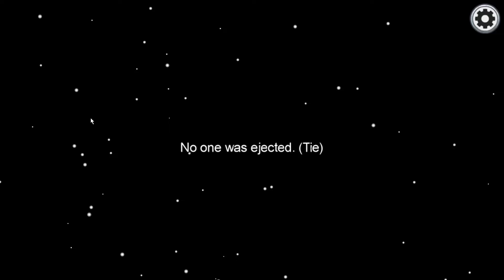Among Us Noob Imposter Play Pt3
nathaniel_louiss